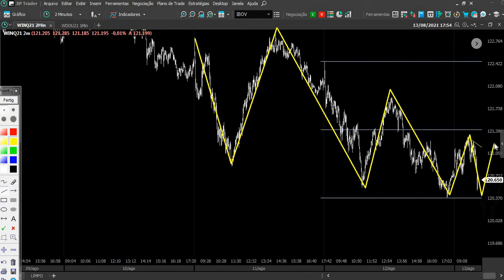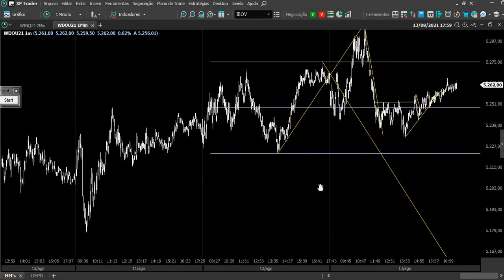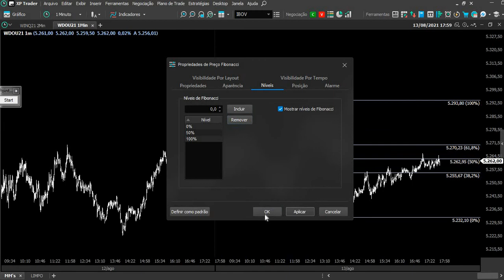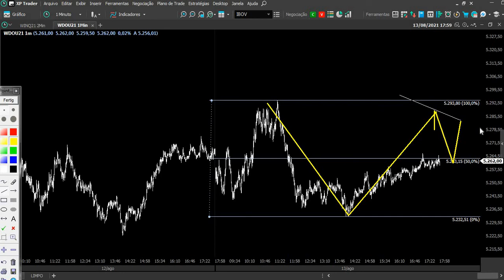Como Acompanhar o Preço no Day trade Profissionalmente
Sejam Bem vindos(as)